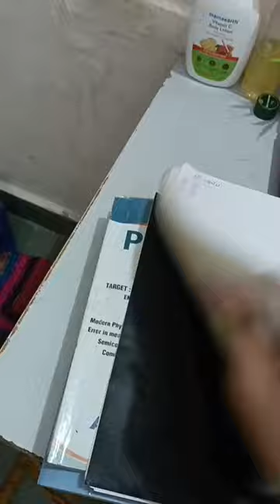My room cleaning 🧹👍🥹